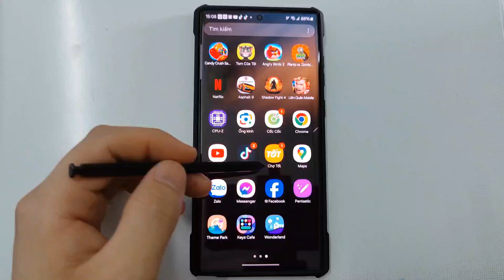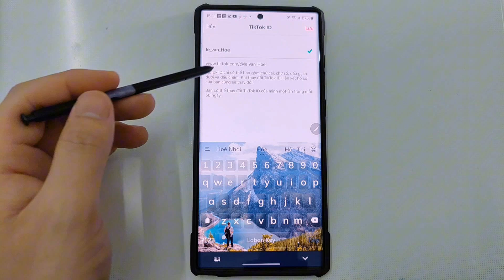Cách Đổi Tên Tài Khoản TikTok của bạn